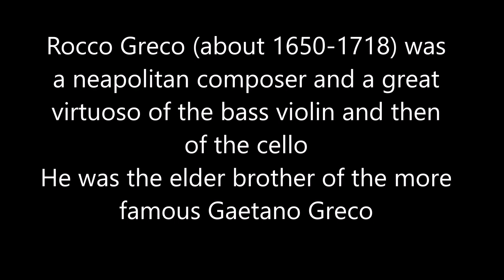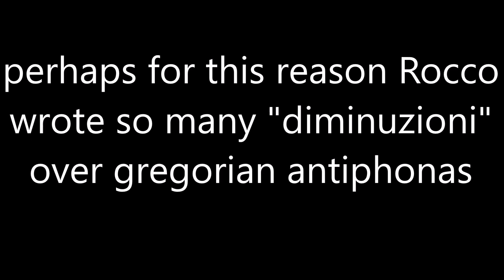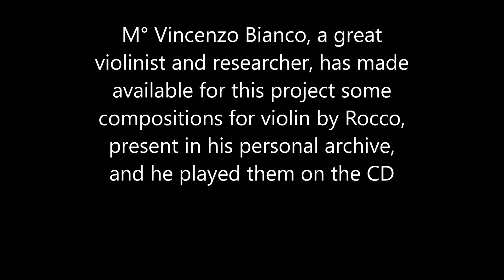Rocco Greco, Music for Bass Violin, videotrailer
Videotrailer about the CD "Rocco Greco, Music for Bass Violin" published by BRILLIANT CLASSICS

Renato Criscuolo bass violin
MVSICA PERDVTA